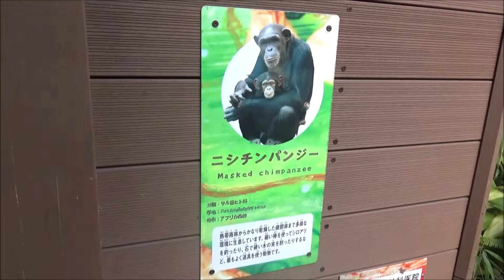H31(2019)2/17(日)(29)リルファAVカメラマン(アニマルビデオ)【動物園シリーズ】到津の森公園(福岡県北九州市)ニシチンパンジー